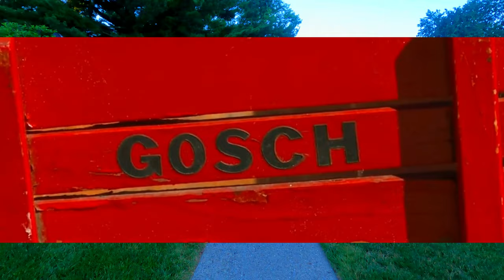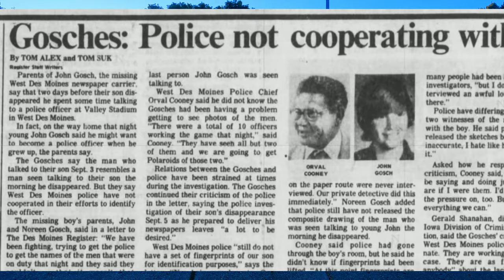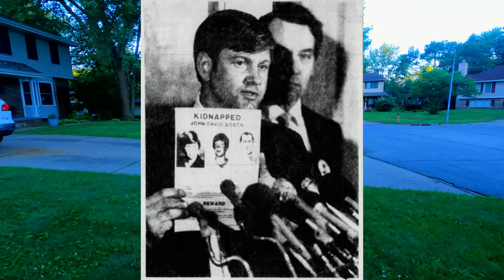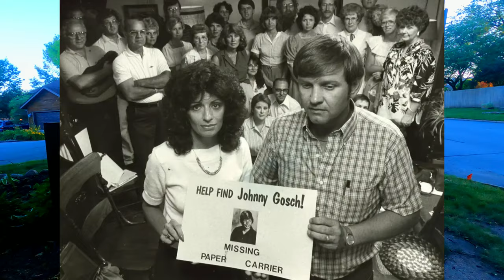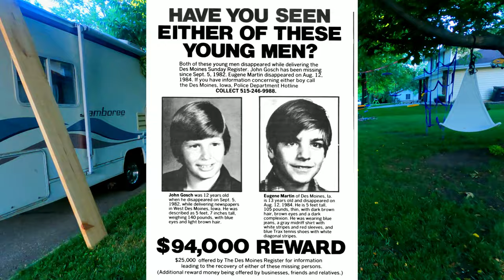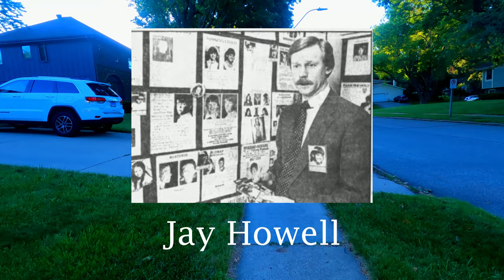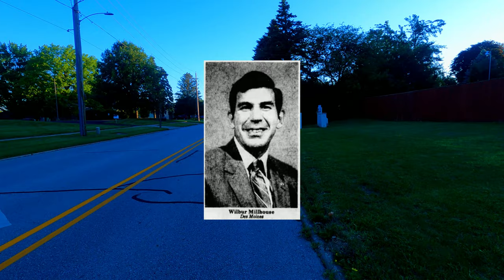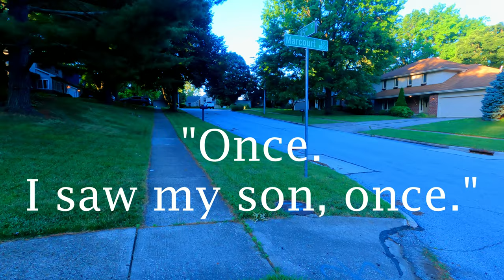Johnny Gosch | Famous Missing Paperboy | Early morning walk where he disappeared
The mysterious disappearance of newspaper delivery boy Johnny Gosch has long stumped investigators. When he was taken from these streets, times were different. In 1982, there was a presumed innocence. Kids played outside until the street lamps came on, and missing teenagers were always runaways.

John and Noreen Gosch know differently. The story of their missing son is an epic tale of ambition and conflict. It spans years and years of hope, hoaxes, and false leads.

Come along with me in West Des Moines, Iowa, and walk the path that Johnny walked that morning. Analyze the evidence, think over the theories, and ponder the mystery of this famous unsolved 80s cold case that changed the course of true crime forever.

0:00 What happened that day?
14:10 The Search
29:11 Eugene Martin
36:36 Deceptive Characters
41:04 Paul Bonacci
45:12 The Visit